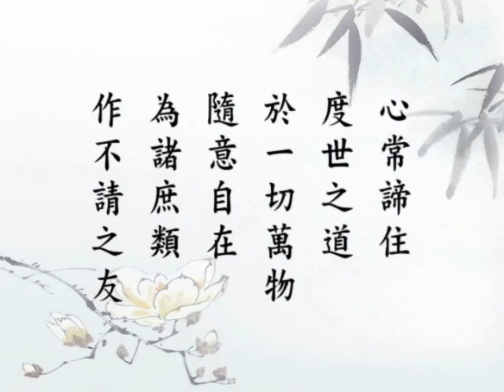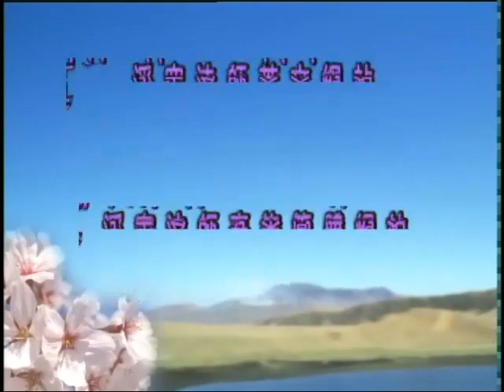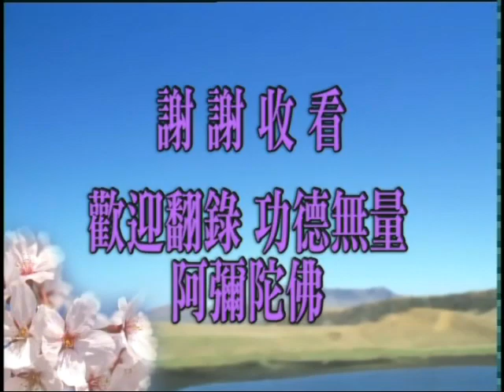淨空老法師:大乘無量壽經（第二十三集） {一念圓達*鏈接文稿覩版}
-淨土五經一論--無量壽經---恭錄:一九九八1998大乘無量壽經...
~檔名：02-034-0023，容量：679MB-全188集Full*（全一八八集圓滿）(一九九八年八月份)
~日期：1998/8/29，（共一八八集）地點講於:新加坡佛教居士林，台灣華藏淨宗弘化網製作

"大乘無量壽經（第二十三集）"--住深禪定，悉睹無量諸佛..於一念頃。遍遊一切佛土..